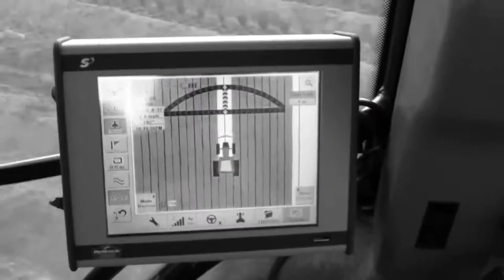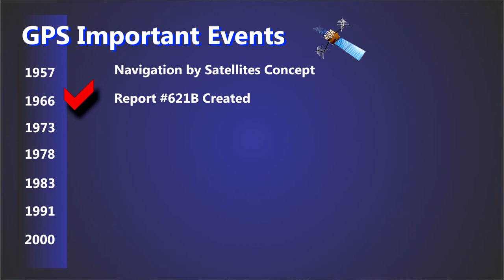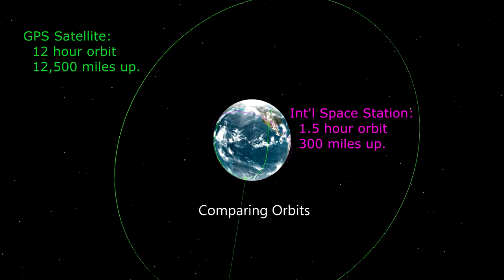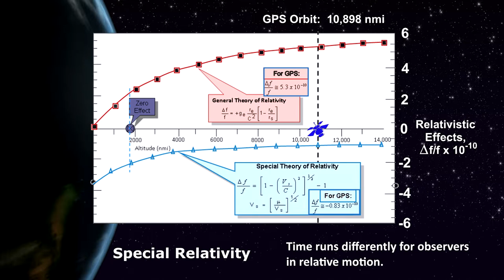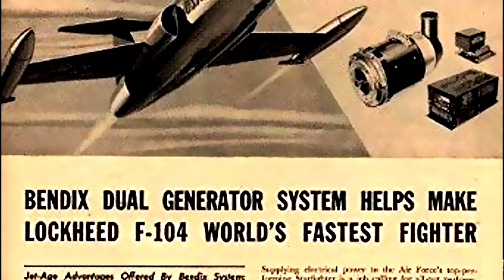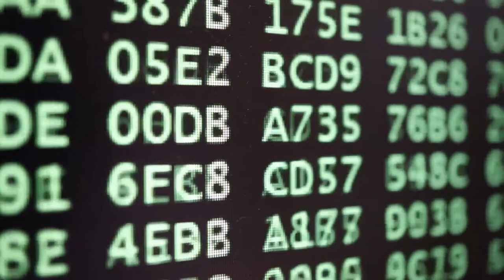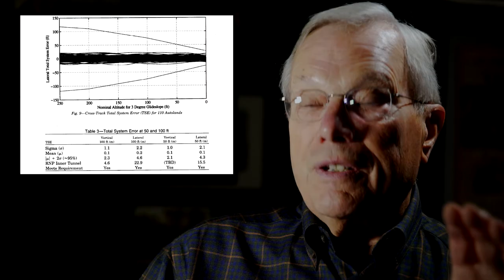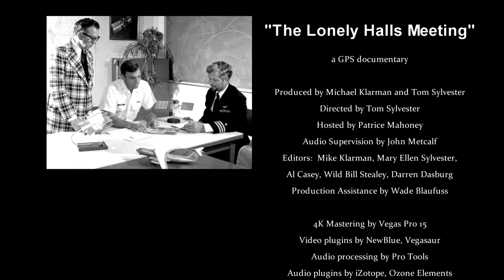The Story of GPS: "The Lonely Halls Meeting" Full Documentary